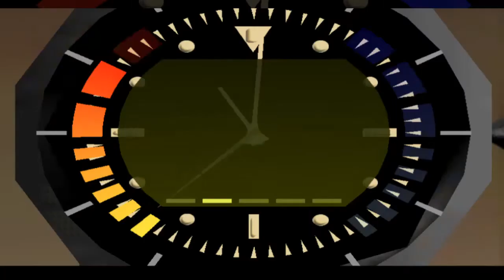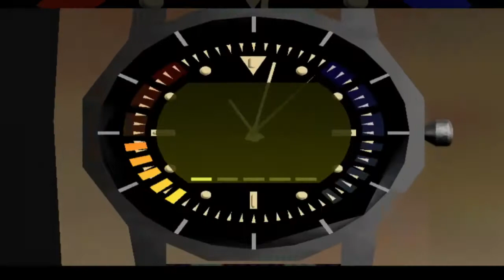GoldenEye: Goldfinger 64 - Level 10: Foundry - 007: Enemy Reaction Speed 100 % { Twitch 08/04/22 }